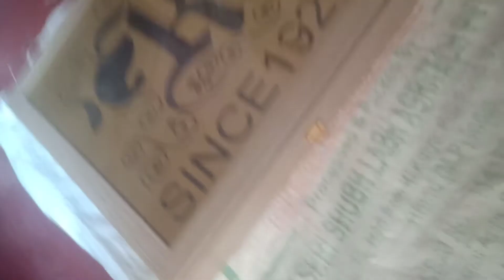December 4, 2020